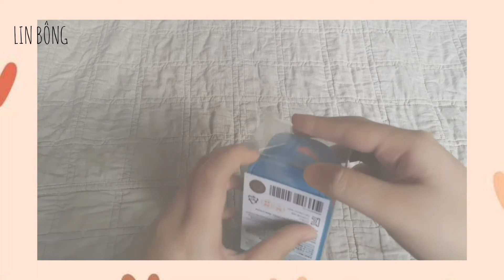UNBOXING ( VIETNAM ) HỘP BÚT BT21 COOKY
xin chào mọi người,sau 1 khoảng thời gian thì mình đã trở lại đây chúc mọi người có 1 mùa hè thật vui vẻ và cảm ơn mọi người đã đón xem video của mình💜